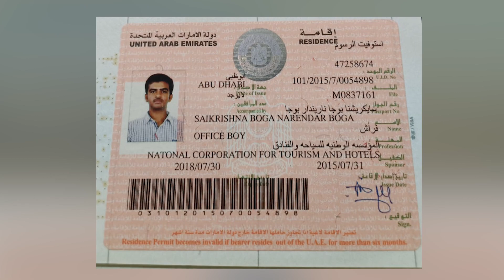🌟Sai Krishna Boga: I Found My Success With NxtWave CCBP 4.0 Intensive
Meet Sai Krishna Boga, a boy from a small village Bheemgal, Nizamabad. After the loss of his father, he became the man of the house. He didn’t leave any stone unturned to providing a good life to his family. From office boy to waiter, to delivery boy to cab driver. He worked everywhere to earn ends for his family. But his career took a turn when he came across NxtWave Intensive 2.0.

😔 “After losing my father in 8th grade, I faced financial struggles. Together, my incredible mother and sisters worked hard to support our family, but we still had debts to clear and the responsibility of getting my sister married. Determined to find a respectable job with a good package, I embarked on a journey that took me from being an office boy to an Associate Software Engineer at EPSoft.”

📉 “But it wasn't an easy path. I worked tirelessly in Dubai for three years, spending 16 hours a day doing odd jobs, including working as an office boy and part-time waiter. Upon returning to India, I worked as a delivery boy and cab driver in Hyderabad. Just as I felt like I was settling down, an accident struck and changed everything.”

✨ “During my time of recovery, a school friend who had succeeded in the IT field visited me. I couldn't help but wonder, "If I can do it, why can't you?" Despite my lack of knowledge and non-technical background, I was hesitant about pursuing a career in IT. But that's when NxtWave came into my life.”

💻 “I immediately joined the NxtWave Intensive course, even though I had zero knowledge of IT. But thanks to the comprehensive curriculum and dedicated instructors, I never felt overwhelmed. The program wasn't just about theory; it focused on equipping us with practical skills and ensuring we were ready for the job market. The coding sessions and hands-on practice prepared me to crack interviews with ease.”

🔥 “NxtWave not only provided me with a strong foundation in IT but also empowered me to continue learning and growing in my current role. I am now able to acquire new skills quickly, thanks to the solid fundamentals I learned at NxtWave.”

✨ “My journey is just one of many success stories at NxtWave. From Dubai to Hyderabad, students with diverse backgrounds and limited knowledge have achieved incredible career transformations with the help of this program. I have hope that my friend Sai, who also joined NxtWave, will soon surpass even my success in just a few years!”

💪 “Remember, with constant effort and the support of NxtWave, anyone can land a software job. Don't let doubts hold you back! Join NxtWave's Intensive 2.0 program, and embark on a life-changing journey towards a successful IT career.”

🔥 Make your dreams a reality with NxtWave Intensive 2.0! 🔥

Choose among NxtWave’s flagship programs:

For those who finished 12th or in 2nd, 3rd year of college and want to learn like top 1% IITians, join our CCBP 4.0 Academy program to learn the most in-demand tech skills and receive support till you achieve ₹24 LPA tech job - irrespective of your college or branch.

‍For those final years and recent graduates, looking for an immediate tech job, enroll in Intensive 2.0 program, A Proven Program To Make You a Software Developer.